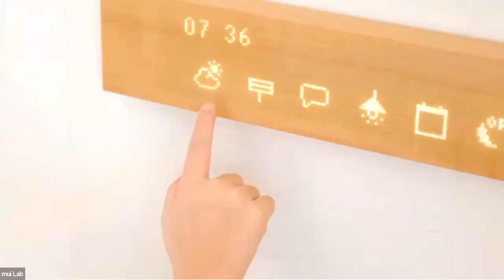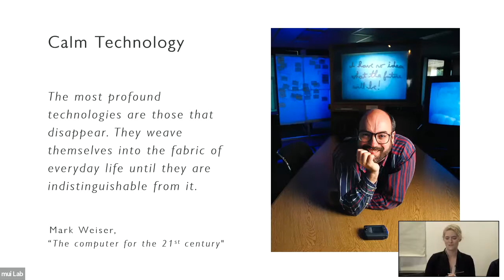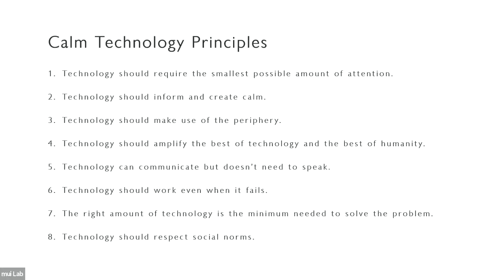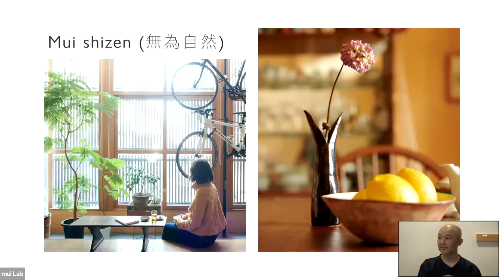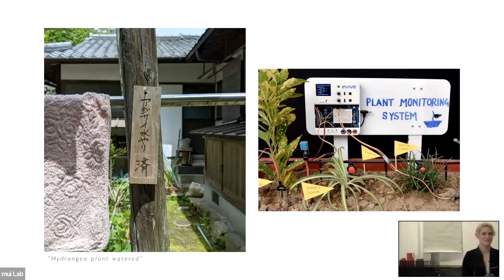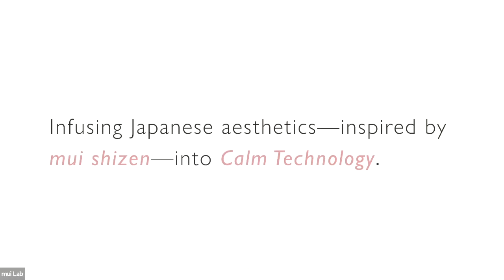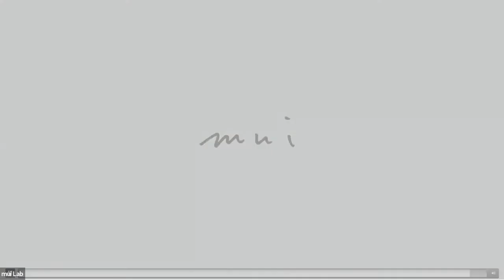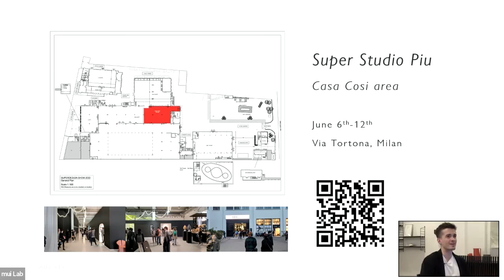A Talk Session between mui Lab x Amber Case on-aired through House of Beautiful Business Community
Theme: "Infusing Japanese aesthetics —inspired by “mui shizen”— into Calm Technology"

mui Lab has on-aired the talk session with Amber Case who is an internationally recognized design advocate and speaker, and the author of four books, including “Calm Technology” and “A Kids Book About Technology” through our partner, House of Beautiful Business who is a global community to make business more beautiful ) on May 13th, 2022, in a theme of "Infusing Japanese aesthetics —inspired by “mui shizen”— into Calm Technology".

The dialogue on the below topics turned out very inspiring.
- The concept of Calm Technology and important points when applying the Calm Technology into designing technology
- Japanese aesthetics from Amber's perspective which was acquired from her stay in Kyoto as well as the concept of "mui-shizen" which is a back born of mui Lab's brand philosophy
- Blending of Japanese aesthetics and mui-shizen concept into Calm Technology
- On a theme of mui Lab's exhibit at Milan Design Week 2022 and its value proposed to the world

2022年5月13日、米国からmui Labを訪問していたカーム・テクノロジーの提唱者であるアンバー・ケースとの対話セッションを、House of Beautiful Businessより配信しました。
テーマ：「無為自然に啓発され、日本の美意識をカーム・テクノロジーに融合」

トーク議題：
・アンバーが提唱する「カーム・テクノロジー」の概念や、テクノロジーへ適応する際のポイント
・アンバーの京都滞在を通じて見えてきた日本の美的感覚や、mui Labのブランドコンセプトの元となっている「無為自然」の哲学を織り込んだ、カーム・テクノロジーへの応用的視点からの考察
・mui Labのミラノサローネ2022での出展において体現される価値について

＊ Amber Case（アンバー・ケース）プロフィール：
デザインアドボケイト、講演者として国際的に知られ、「Calm Technology」「A Kids Book About Technology」など4冊の著書を持つ。MITのCivic Media CenterとハーバードのBerkman Klein Center for Internet & Societyで2年間フェローとして在籍。Esriが買収した位置情報ソフトウェア企業Geoloqiの共同設立者兼CEOでもある。

＊ House of Beautiful Business
世界のビジネスを美しくするコミュニティを運営しているシンクタンク